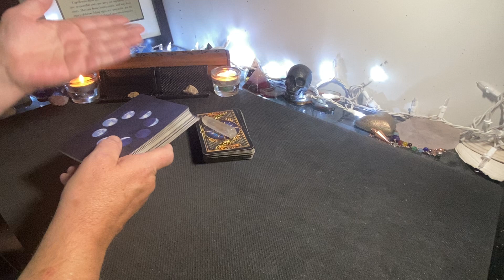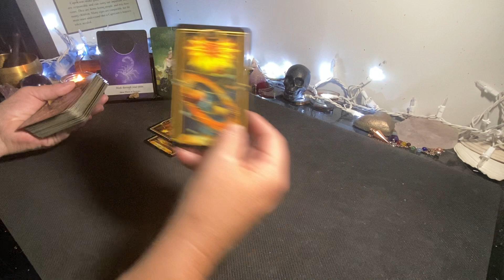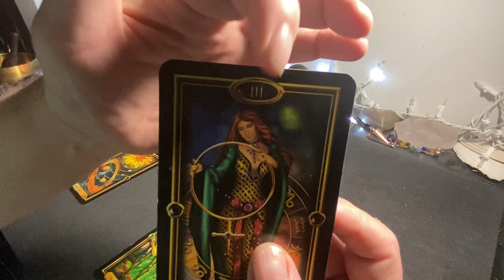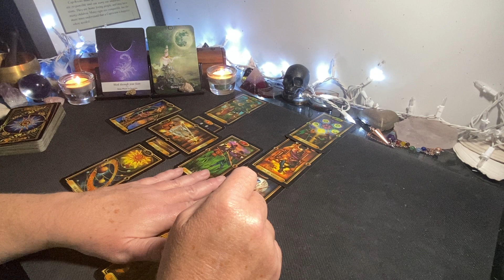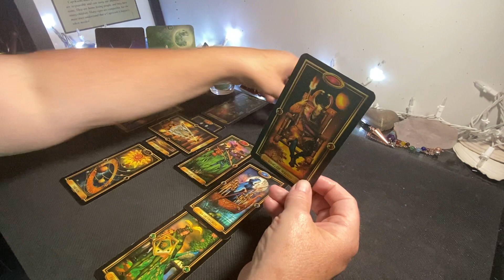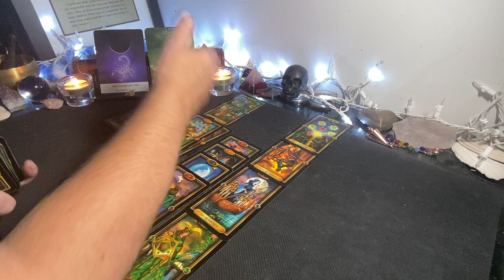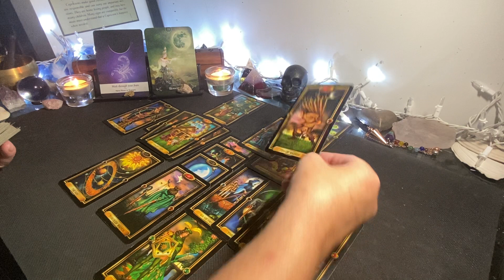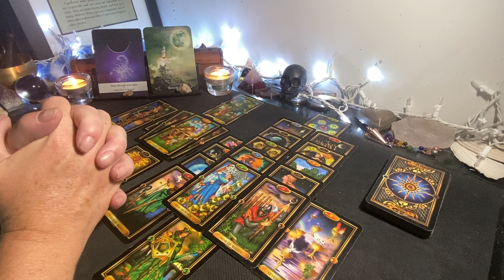CANCER ♋️ FULL MOON IN AQUARIUS TAROT READING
Full moon in Aquarius tarot reading for Cancer.